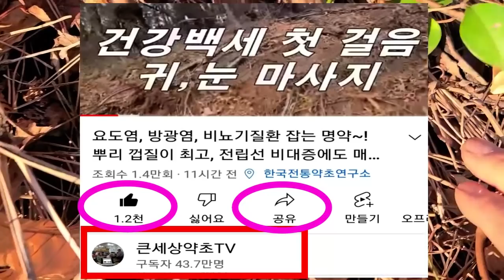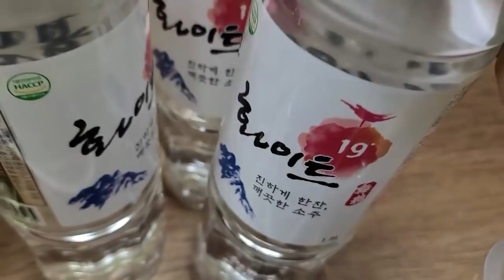허리, 무릎 통증 날려 버리고 저랑 함께 뒷산으로 약초탐방 가실래요???